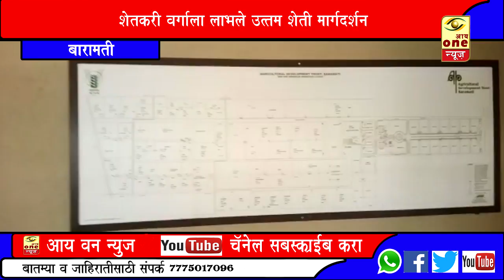पाडळी बारव ग्रामपंचायतीच्या वतीने बारामती येथील कृषी विज्ञान केंद्रात एकदिवसीय अभ्यास वर्गाचे आयोजन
बारामती

पाडळी बारव ग्रामपंचायतीच्या वतीने बारामती येथील कृषी विज्ञान केंद्र या ठिकाणी एकदिवसीय अभ्यास वर्गाचे आयोजन करण्यात आले होते.
    शेतीतील आधुनिक तंत्रज्ञान सर्वसामान्य शेतकऱ्यांना आत्मसात व्हावे या हेतूने पाडळी बारव ग्रामपंचायतीच्या वतीने कृषी विज्ञान केंद्र बारामती या ठिकाणी सरपंच संतोषभाऊ केदारी यांच्या मार्गदर्शनाखाली एक दिवसीय अभ्यास वर्गाचे आयोजन करण्यात आले होते. गावातील तब्बल 100 शेतकऱ्यांच्या गटाने या अभ्यास वर्गात सहभाग घेतला होता.हा अभ्यास वर्ग पार पाडण्यासाठी माजी सरपंच माऊली दादा कबाडी,विद्यमान सदस्य अरुण पापडे,राजेश कारभाळ,अक्षय आल्हाट आदींनी परिश्रम घेतले.
*याच बातमीचा आढावा घेतला आहे आय वन न्यूज चे प्रतिनिधी अरुण मोरे यांनी.*